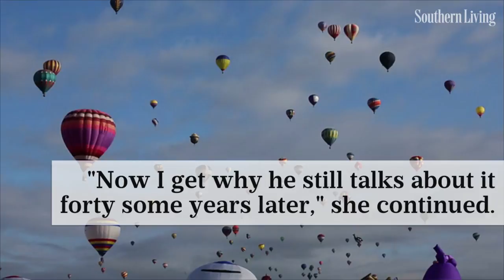Chip Gaines Surprises Family With the Most Magical Vacation Weekend Ever | Southern Living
Honestly, this looks better than Disney.